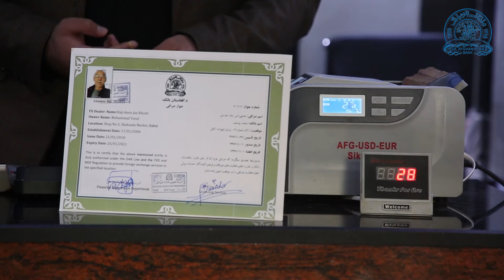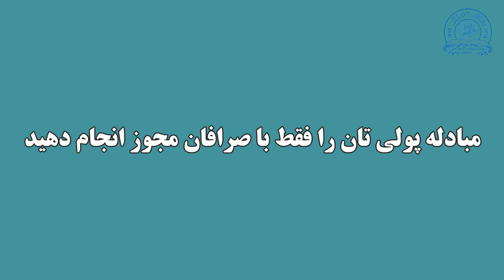هموطنان عزیز، مبادله پولی تانرا فقط با صرافان مجوز انجام دهید